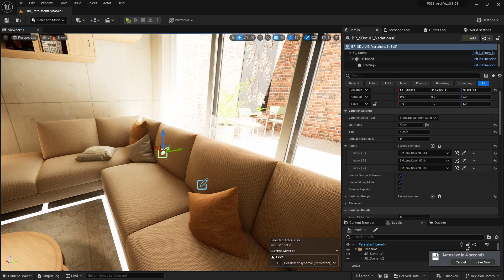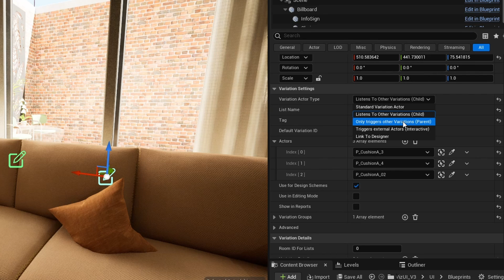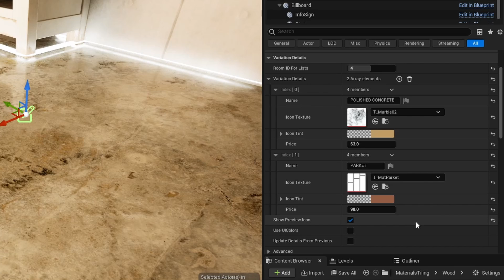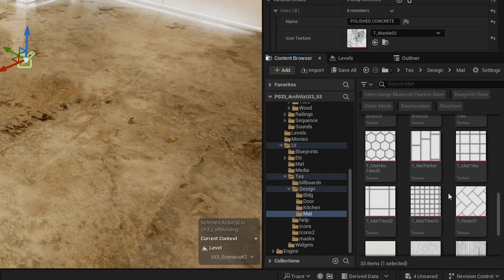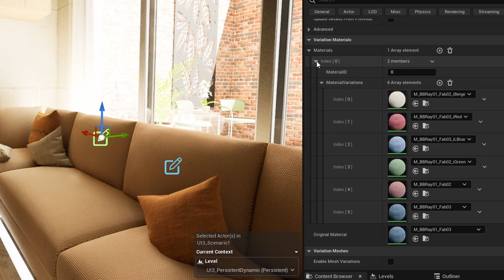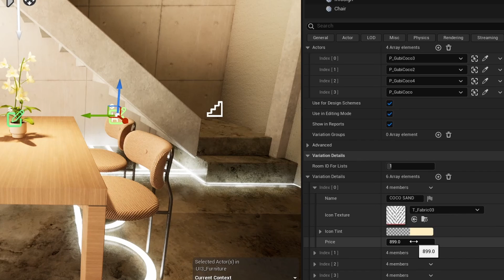Arch Viz UI 3 Quick Guide For Variation Actors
Quick Guide for the use of the 'Variation Blueprint'. What can it do and how to use it to add interaction to a scene.
This is part of the ArchViz User Interface UI3 is available on FAB:
Modular Design to suite all realistic projects. More info in the documentation (link on FAB)

Text to Speech using Voicemaker.in

00:00 Introduction
00:36 Placement
01:01 Variation Settings
02:36 Variation Details
03:17 Variation Arrays
03:38 Material Variations
04:11 Mesh Variations
04:42 Object Info
05:25 Variation Cost